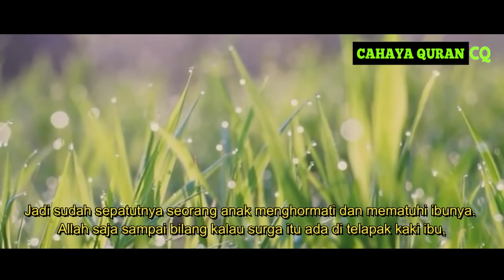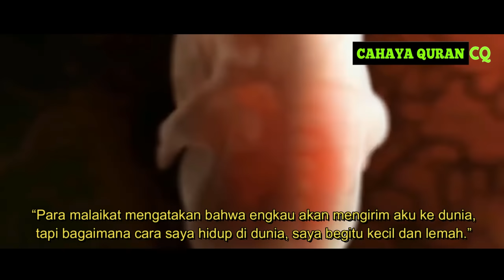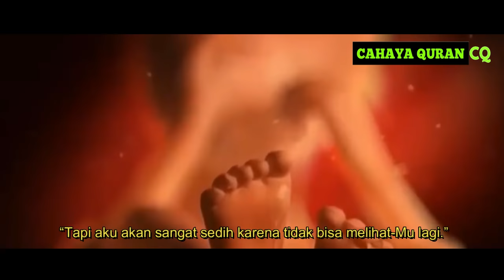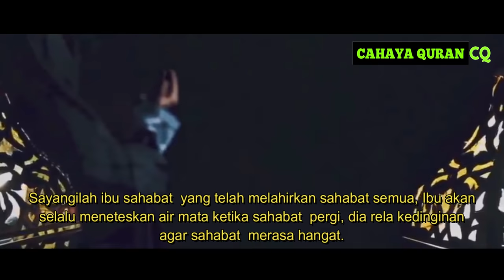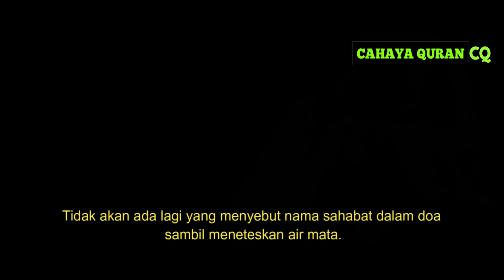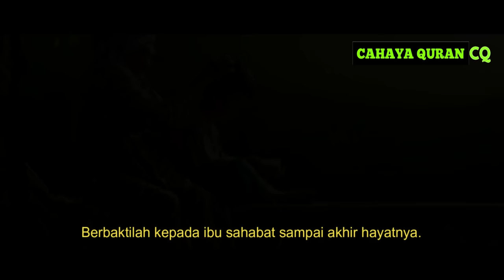MERINDIIIING !!! PERCAKAPAN BAYI DENGAN ALLAH SEBELUM LAHIR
Assalamualaikum percakapan bayi dengan allah merupakan kisah inspiratip bagi kita semua untuk selalu ingat bahwa kita itu harus patuh dan taat kepada orang tua terutama ibu..
Semoga terinspirasi..dan bermanpaat
Amiin

Tonton juga.